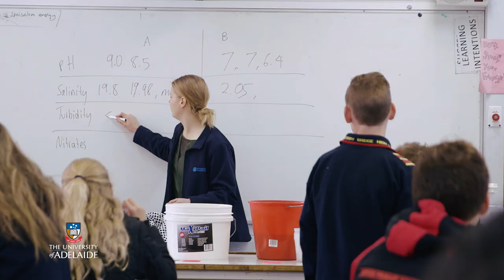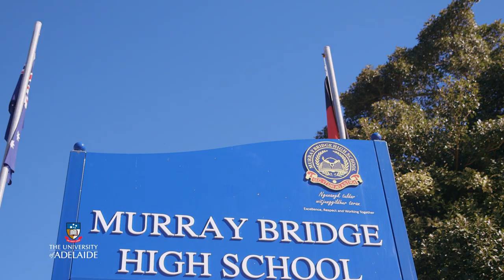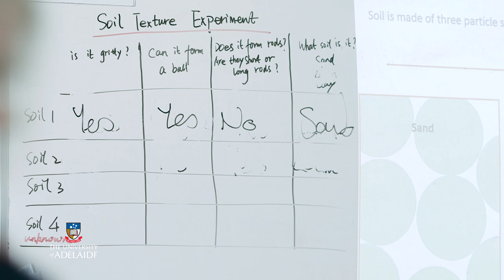Children's University Australia ~ Regional Lecture Series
The Regional Lecture Series was funded in 2017 through the Federal Government’s National Priorities Pool. The Series brought University staff and PhD students out to regional South Australian towns to engage school children in interactive science, technology, engineering and mathematics (STEM) activities.